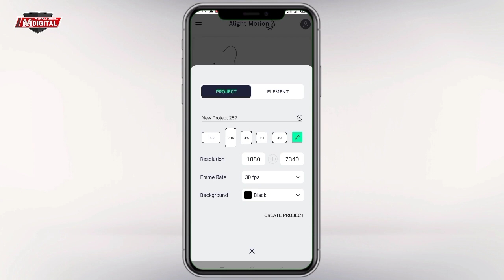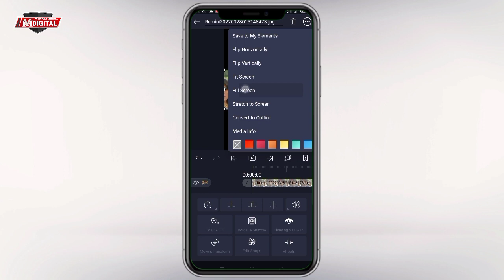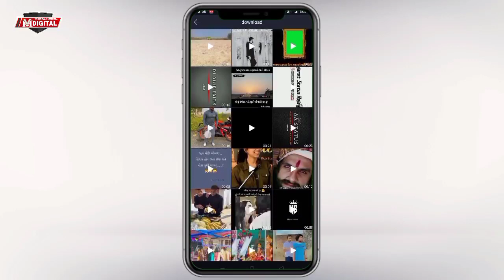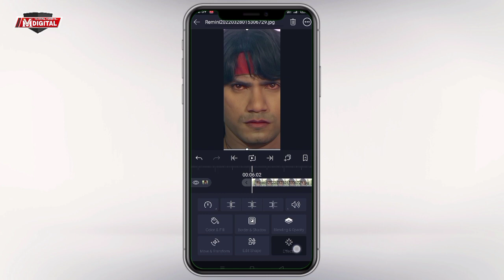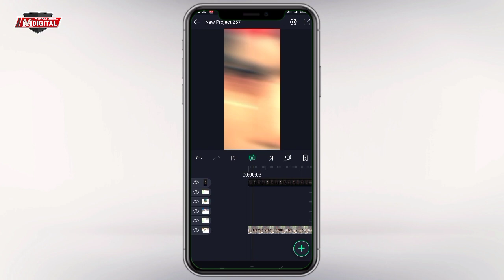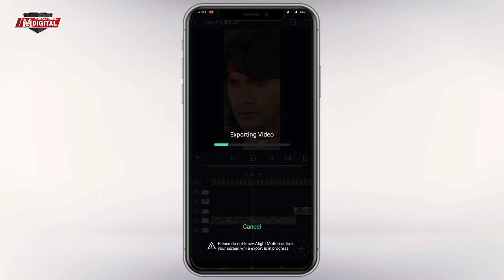Vikram Thakor ll Full Secen Video Stutus 4k Stutus Editing Alight Mosan 2022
𝙆𝙀𝙀𝙋 𝙁𝙊𝙇𝙇𝙊𝙒𝙄𝙉𝙂 🦋